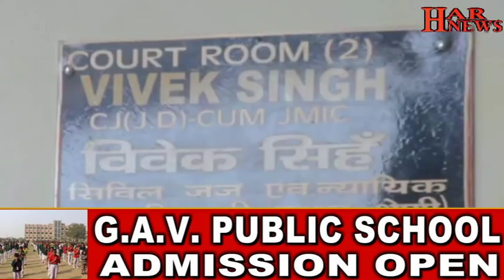रोहतक:12 मई को मतदान दिन बूथ कैप्चरिंग के आरोप का मामले ने पकड़ा तूल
रोहतक से सोनू भारद्वाज की रिपोर्ट हर न्यूज़ हरियाणा